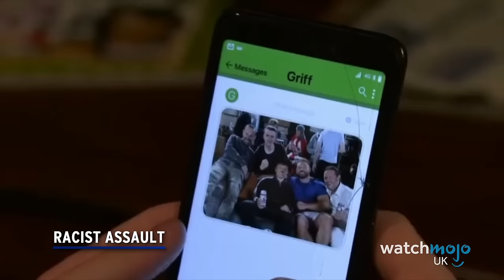10 Coronation Street Moments That Made Fans Quit Watching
Did you change the channel when these things happened? For this list, WatchMojo looks at 10 Coronation Street Moments That Made Fans Quit Watching. We're looking at the most bizarre, shocking, and complained about moments in Corrie's long history. Were any of your favourite characters done dirty?